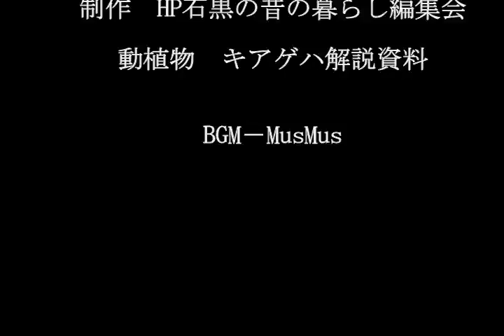ハマゼリの葉を食べるキアゲハの幼虫